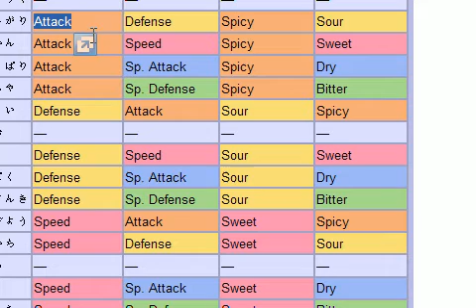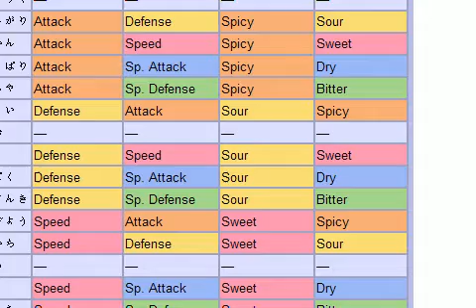(11) Let's Play Pokemon LeafGreen Nuzlocke - Something In My Eye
It was either that or a joke about pierogis.